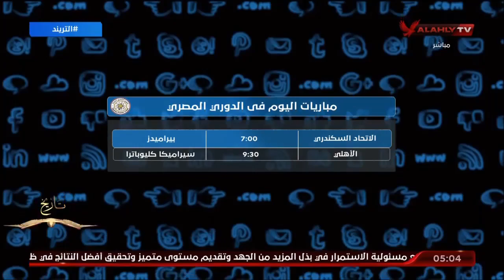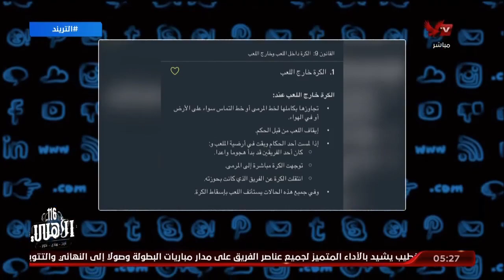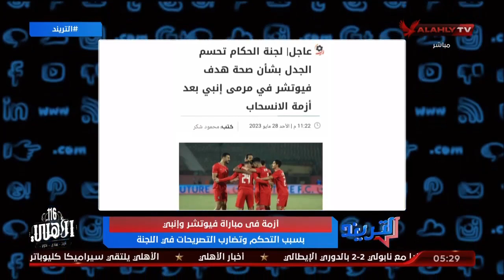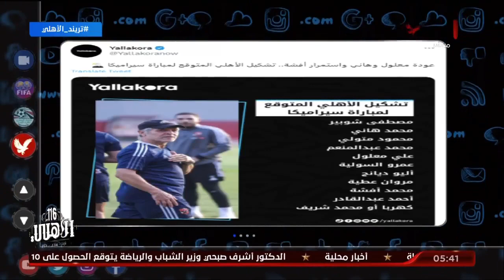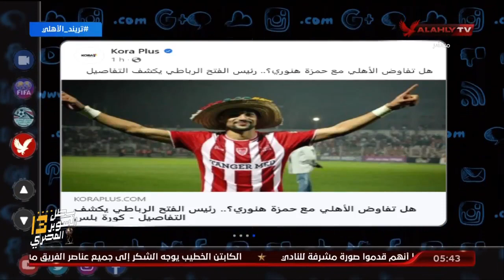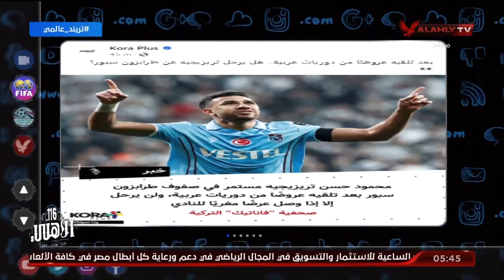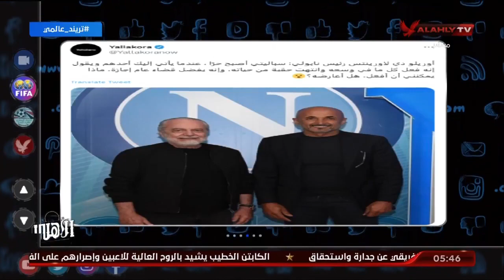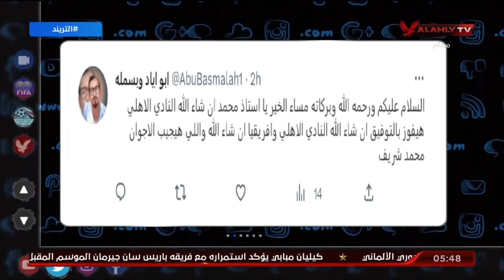الحلقة الكاملة | التريند مع محمد سعيد | 29-5-2023